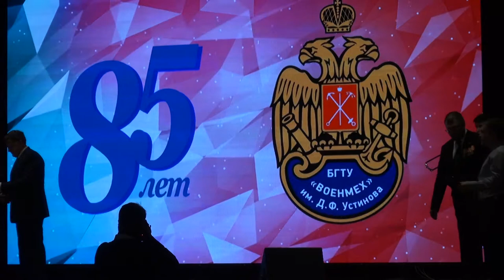00005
торжественное заседание Ученого Совета, посвященное 85-летию БГТУ «Военмех», в актовом зале БГТУ "Военмех"